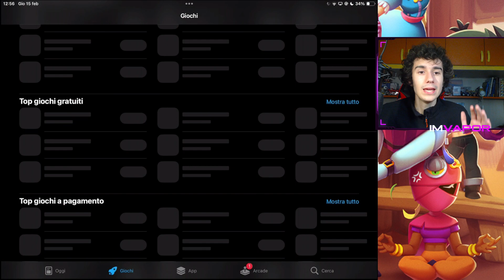Cosa STA SUCCEDENDO a BRAWL STARS! ASSURDO!-Brawl Stars ITA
Contenuto diverso dal solito, andiamo a VEDERE come BRAWL STARS sia il TOP GIOCO in TUTTE le CLASSIFICHE.